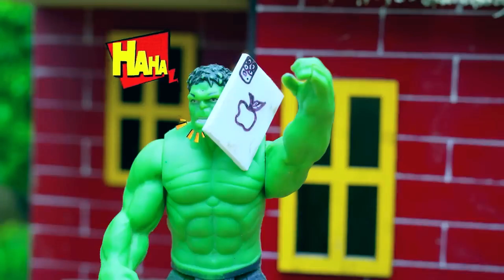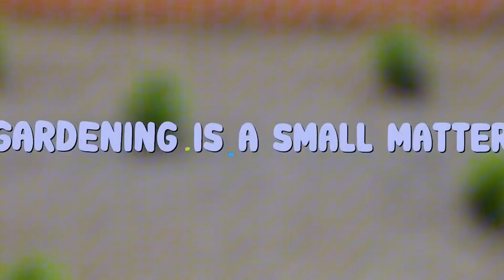Making a functional mini tubewell with mini bricks for your diy tractor setup